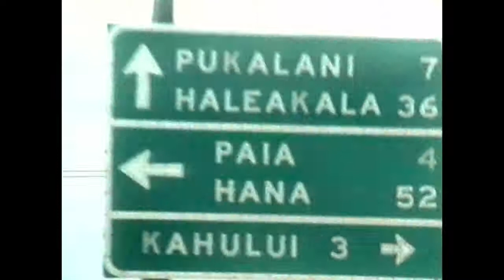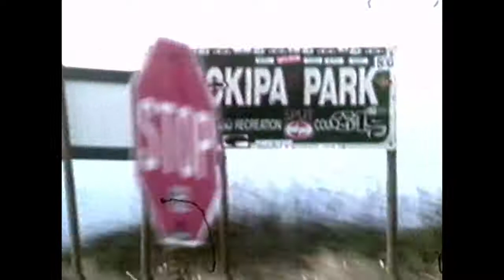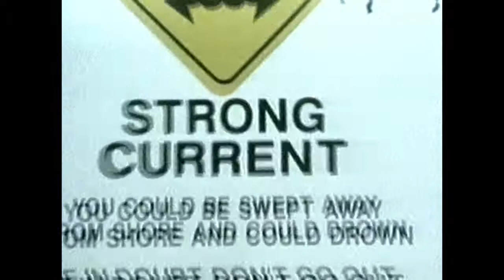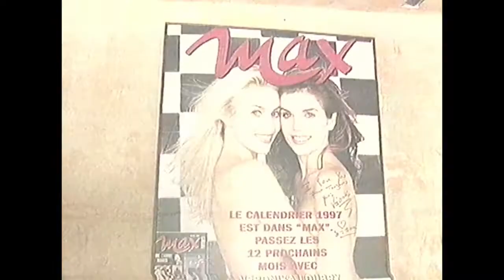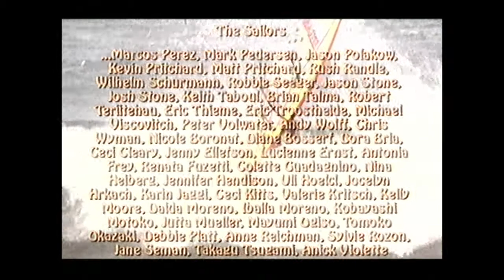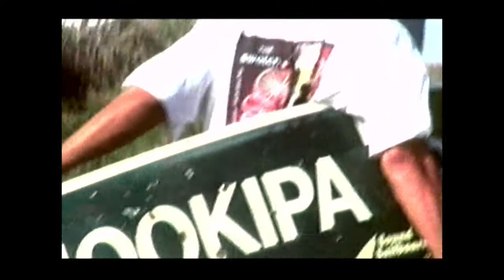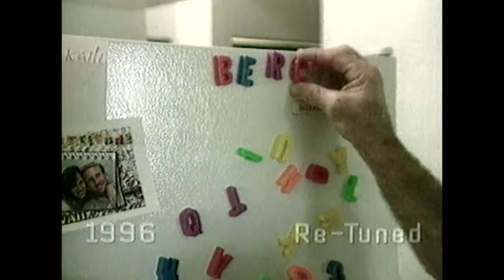THE HOMECOMING (Classic Windsurf Movie)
I really enjoyed this video. it wasn't just music trying to blow your head off. Interesting to chat with the pros too.

All credit of production goes to 'SSM Freesports'.